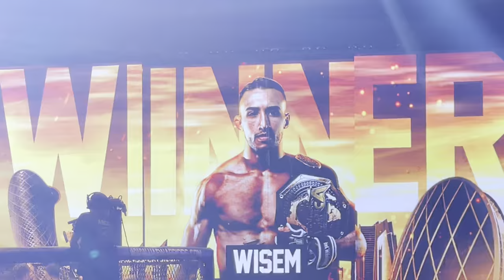UAE WARRIORS 43 - 🇹🇳 WISEM HAMMAMI VS 🇲🇦 BADREDDINE DIANI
FIGHT 12 of 12 MAIN EVENT | WELTERWEIGHT TITLE 170LB